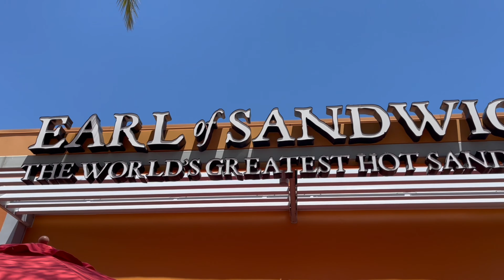Boss goes to Las Vegas!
Hello! I'm Boss and I'm a Golden Retriever. Here is my trip to Las Vegas! Enjoy watching!